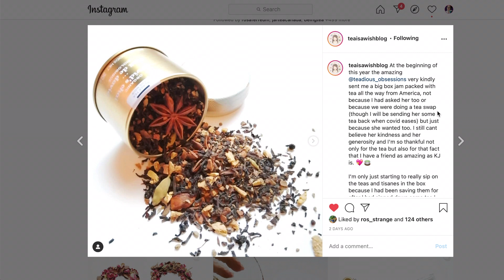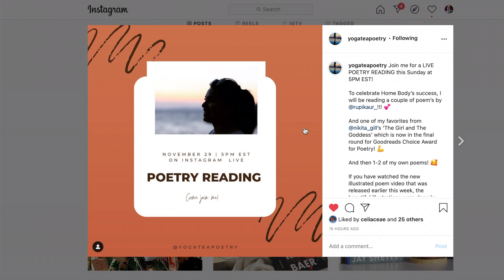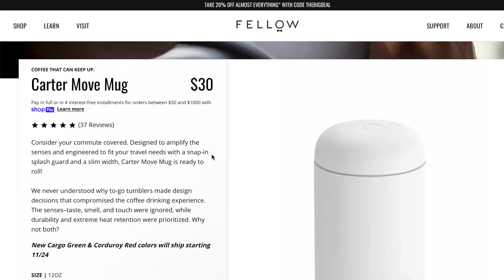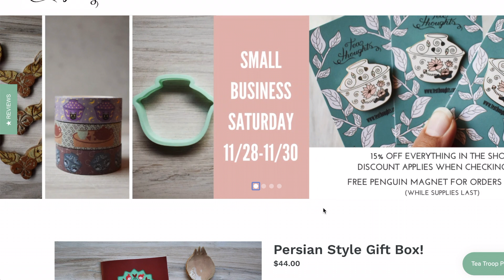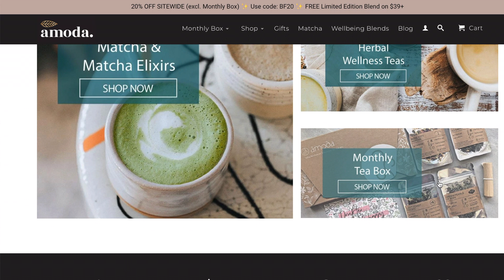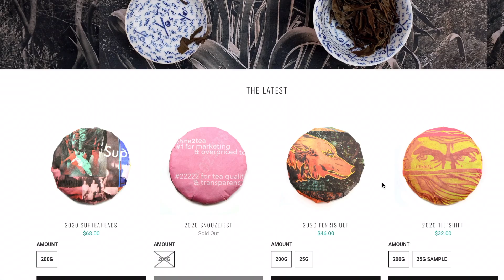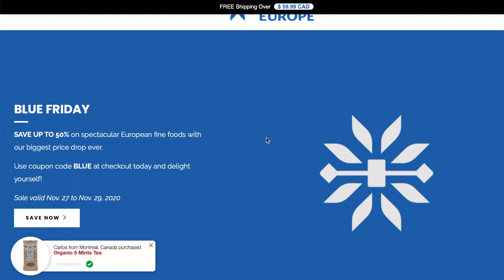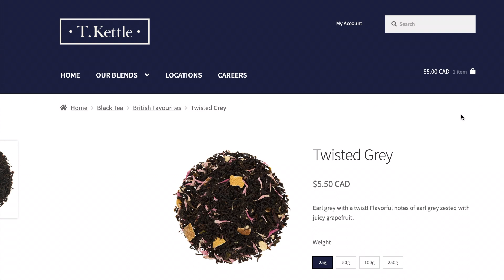Tea News with Jann - Ep 7 - November 28, 2020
The one with the sales! Haha

Still getting things sorted out and figured out on a format, thanks for hanging out with me.

//L I N K S :

○ TEA OF THE SESSION:

Tea and Me (UK):
11:11 tea

○ BLACK FRIDAY SALES & COMPANIES TO DISCOVER

C H A P T E R S :
0:00 - 0:47 Tea News with Jann Ep 7
0:47 - 2:25 Tea & Me 11:11 Tea
2:26 - 4:25 Photo of the Week!
4:26 - 6:23 Tea Community Projects
6:24 - 10:15 Gift Ideas
10:16 - 22:50 Black Friday Tea Sales
22:51 - 23:38 T-Kettle Update
23:39 - 24:22 Thank you!

This will not change the price you pay but may allow me to receive a small fee. This will be used to continue to create videos with fresh products. Thanks for supporting Tea with Jann! xo Jann